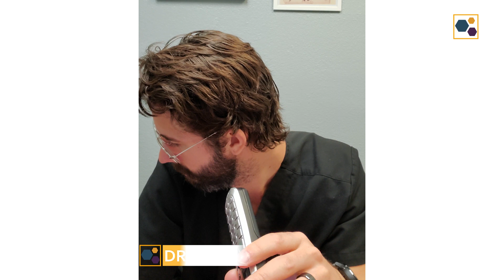Supplementing Injections with Peptides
Peptides such as BPC-157 and TB4 are frequently synergistic with our regenerative injections, which is why we pair them together to frequently.

22 yrs old: Graduated with a Bachelor of Science in Kinesiology from the University of Western Ontario.
23 yrs old: Competed as a long sprinter, anchoring the 4x400m relay to a silver medal at the Canadian national championships, contributing to Western's first national title in men's track and field.
23 yrs old: Started working as a personal trainer for GoodLife Fitness in Canada, quickly becoming one of the Top 10 Personal Trainers nationwide.
23 yrs old: Herniated two discs in my lower back, ending my track and field career and sending me into a multi-year battle with chronic pain.
24 yrs old: Enrolled at the Southwest College of Naturopathic Medicine (now Sonoran University of Health Sciences) after discovering my passion for naturopathic medicine.
26 yrs old: Still battling chronic back pain, I finally became pain-free through a platelet-rich plasma injection.
28 yrs old: Graduated and become a licensed naturopathic doctor.
29 yrs old: Completed the first-ever residency in regenerative medicine and integrative pain management at the Neil Riordan Center for Regenerative Medicine.
29 yrs old: Co-founded Regenerative Performance to help people with chronic pain just as I had been helped.